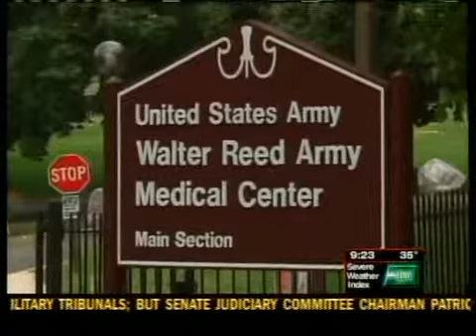Fondy Soldier Fundraiser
Wege has been rehabing at Walter Reed Medical Center in Bethesda, Maryland since he returned to the U.S. shortly after getting injured.